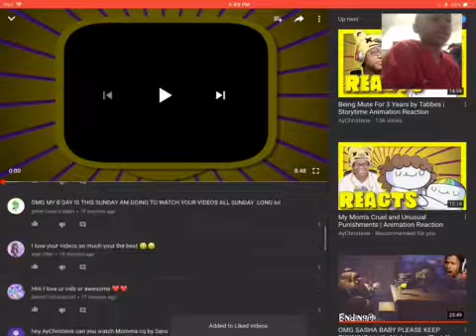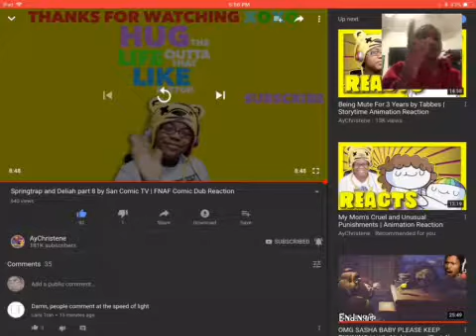My Reaction to Aychristene Reaction to springtrap and deliah part 8